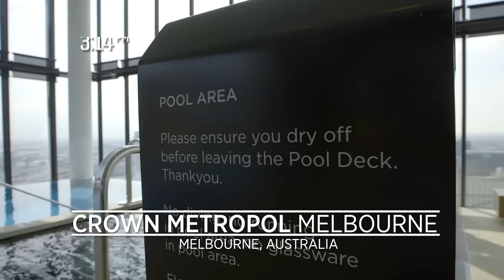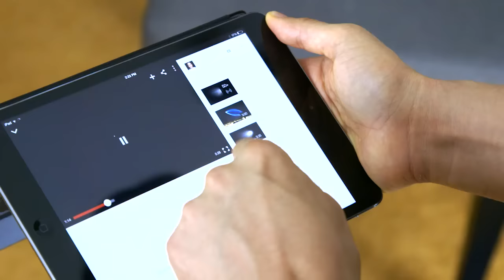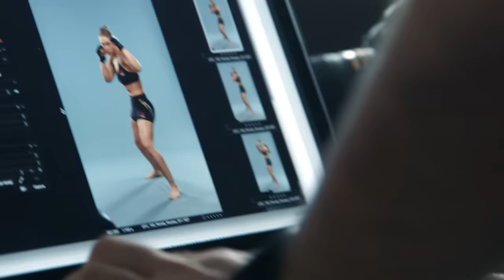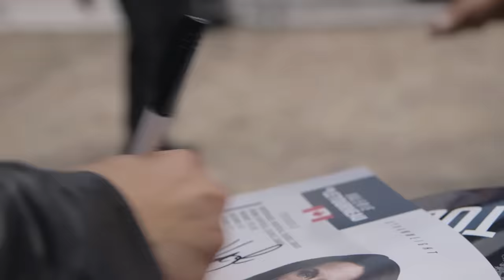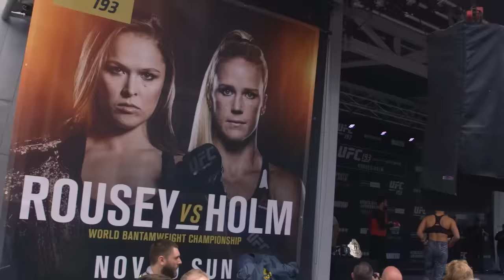UFC 193 Embedded: Vlog Series - Episode 4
Ronda Rousey explains alien astronauts and ustronauts, as Holly Holm hangs tough in a hot tub. Then both women head to Federation Square for open workouts alongside Joanna Jedrzejczyk and Valerie Letourneau.